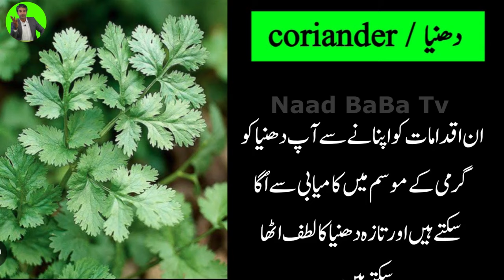How to grow coriander at home| How to grow coriander in summer|Garmi men dhania ugane ka asan tarika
Coriander can be grown easily in pots but with some precautions. I was always trying to grow healthy coriander and did lots of research on my end and last I am happily growing it for the last some years.
In this video, I am sharing all the tips and detailed information on how to grow coriander from seeds to harvesting.